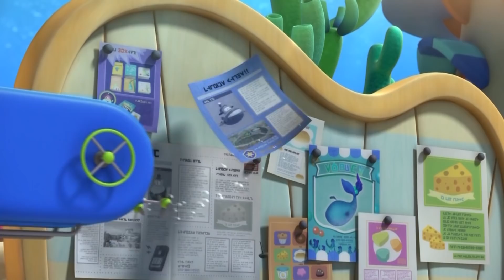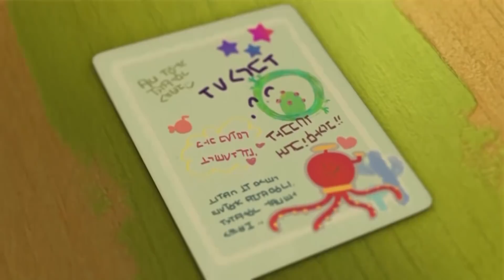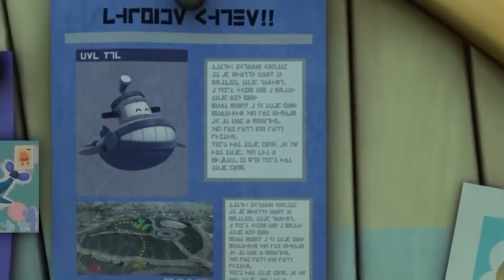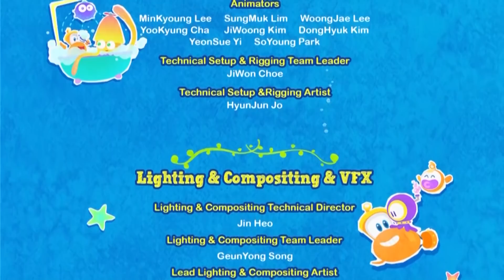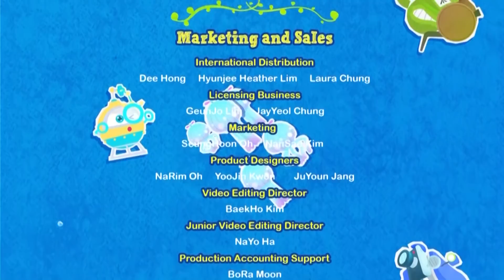Марин және оның достары: Мұхиттағы қызықтар - Бөлімдерi 17-24 - Мультфильмдер жинағы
Марин және оның достары: Мұхиттағы қызықтар - Бөлімдерi 17-24

Бөлім 17 - Офицер Марин
Бөлім 18 - Торт! Торт!
Бөлім 19 - Бізге Қармаққол керек
Бөлім 20 - Ең керемет хат тасушы
Бөлім 21 - Менің қарындасым Руби
Бөлім 22 - Маған ойын керек
Бөлім 23 - Лоджитронның өмірге келуі
Бөлім 24 - Тыңшымен болған оқиға

"Марин және оның достары» мультоптамасы Маринның отбасы үлкен Пайп-сити атты қалаға көшпекші болғаны жайлы. Бірақ тасымалдаушы тасбақалардың кесірінен, олар Аквавильге келеді.

Аквавилльге Таза су жүлдесі бұйырайын деп тұр. Марин және оның достары төңіректің таза және сүйікті қалалары жүлдеге лайық екеніне көздерін жеткізгісі келеді. Олар Кан мырзаның үйінің артқы жағындағы қоқысты тауып жинап еді, бірақ аз уақыттан соң, тап сол жерде бұрыңғысынан да көп қоқыс пайда болады.